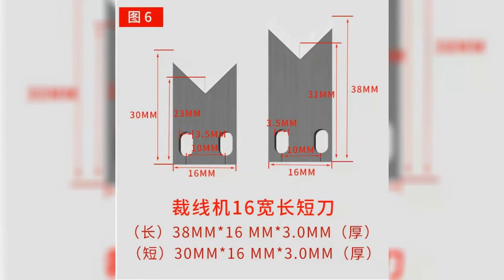Automatic Wire Stripping Machine Stripping Blade and Peeling Machine Cutter Knife Blade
Shenzhen Oyea Machinery Co., Ltd.